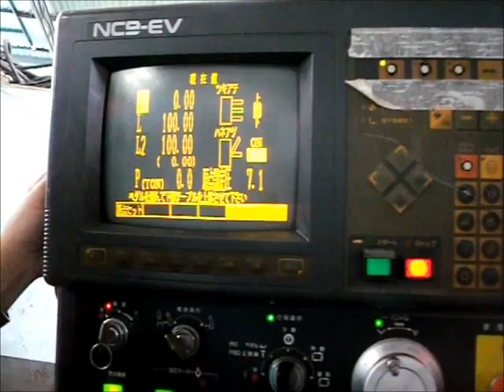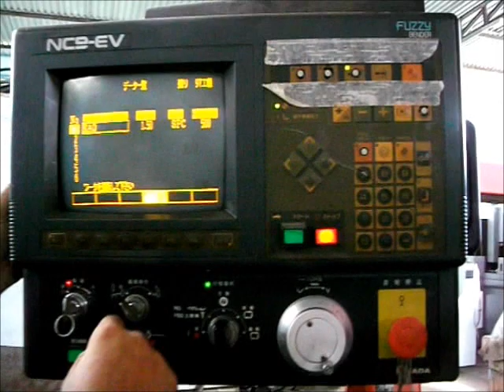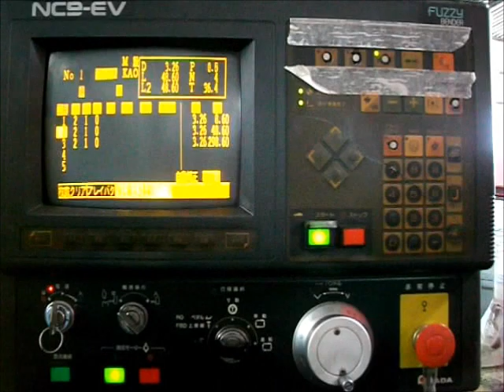PRESS BRAKE AMADA FBDII 8020 18-EE002 WONGTANAWOOT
ศูนย์เครื่องจักรบางบอน โดย หจก.วงศ์ธนาวุฒิ
เรายินดีให้คำปรึกษาสำหรับท่านผู้ประกอบการที่สนใจใช้เครื่องจักรแปรรูปโลหะทุกชนิดจากประเทศญ๊่ปุ่น

อ่านบทความเกี่ยวกับเครื่องพับยอดนิยมได้ที่

โดยทีมงานผู้ชำนาญการในด้านการใช้งานเครื่องจักรประเภทต่างๆ

1. งานแปรรูปโลหะแผ่น SHEET METAL PRODUCTION
- เครื่องตัดเลเซอร์ LASER CUTTING MACHINE
- เครื่องเจาะ NCT TURRET PUNCH MACHINE
- เครื่องพับ PRESS BRAKE MACHINE
- เครื่องตัด SHEARING MACHINE
- เครื่องเลื่อย BAND SAW

2. งานกลึงกัด
- เครื่องกลึงซีเอ็นซี CNC LATHE
- เครื่องแมชชีนนิ่งเซ็นเตอร์ CNC MACHINING CENTER
- เครื่องมิลลิ่งเซ็นเตอร์ CNC MILLING CENTER
- เครื่องเจาะซีเอ็นซี CNC DRILLING MACHINE
- เครื่องเจาะเท้าแขน RADIAL MACHINE

3. งานไวร์คัท อีดีเอ็ม
- เครื่องตัดไวร์คัท CNC WIRE CUT MACHINE
- เครื่องสปาร์คอีดีเอ็ม EDM

4. งานขึ้นรูป
- เครื่องปั๊มโลหะแผ่น PRESS MACHINE
- เครื่องม้วน SHEET ROLLING MACHINE
- เครื่องดัดฉาก FORMING MACHINE
ฯลฯ

ทีมงานเฉพาะทางในแต่ละประเภทเครื่องจักรของเราพร้อมรับใช้และให้คำปรึกษากับท่านผู้มีอุปการะคุณเยี่ยมชมบู๊ทของเราในงานทุกท่าน
หากมีข้อสงสัยประการใดเกี่ยวกับการจัด process การทำงาน
โปรดเยี่ยมชมเว็ปไซต์ของเราเพื่อคัดสรรหาเครื่องจักรที่มีประสิทธิภาพและเหมาะสมกับงานมาช่วยแบ่งเบาภาระของท่าน

85 ถ.กาญจนาภิเษก แขวงบางบอน เขตบางบอน กรุงเทพฯ 10150